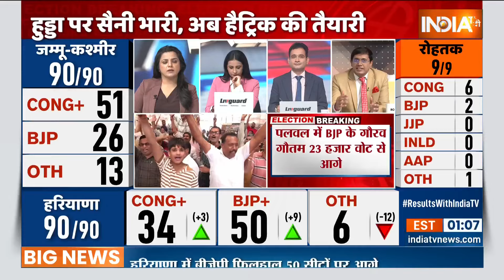BJP Massive Win In Haryana Election Result 2024 : सीएम नायब सैनी 6 हजार वोट से आगे | Congress |Nayab